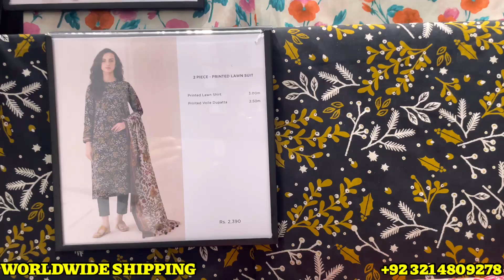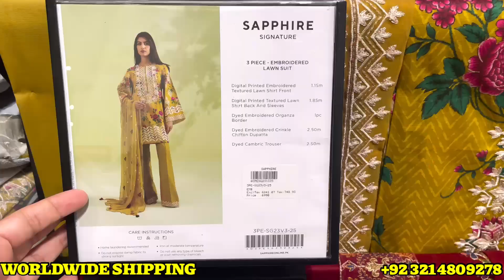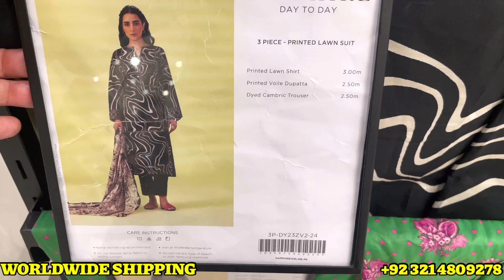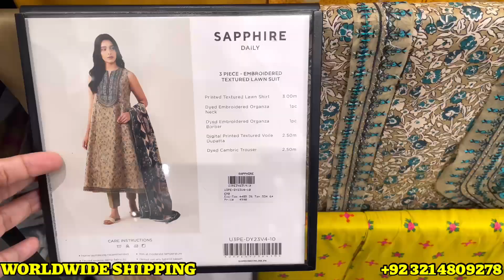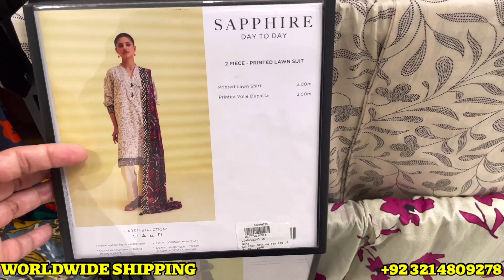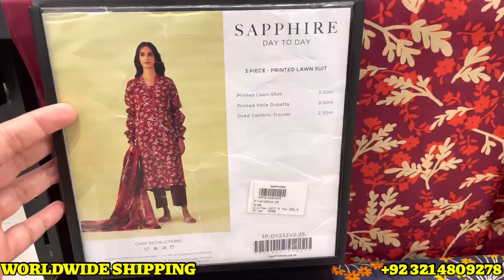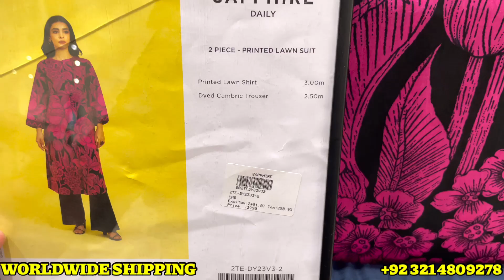Sapphire Summer Sale Up To 70% OFF sale Alert Unstitch Collection 2023 | 20-July-2023